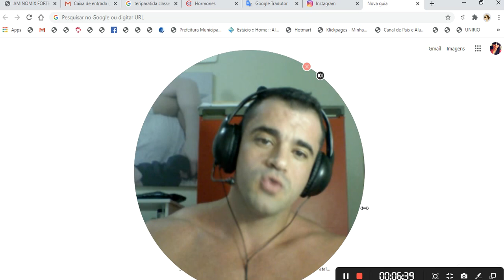Uso obrigatorio de mascara: Corona vírus (Covid19)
O video retrata apenas a MINHA OPNIAO DE INDIVIDUO sobre o uso compulsorio de mascara para enfrentar essa Pandemia.
Não estou sendo medico de ninguem, nao estou  orientando ninguem a tomar uma conduta, não estou me responsabilizando pela vida de ninguem.
Sou uma pessoa livre para expressar a minha opiniao.